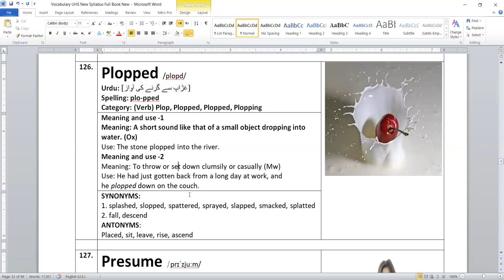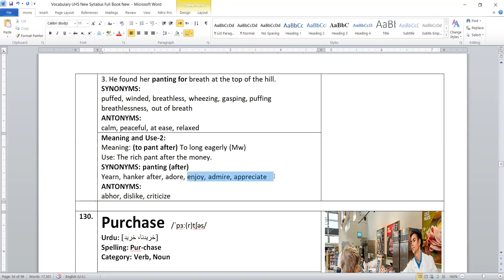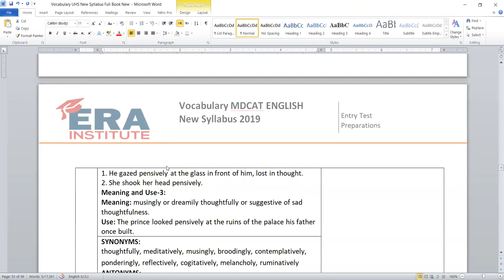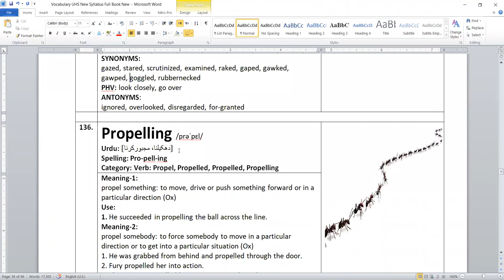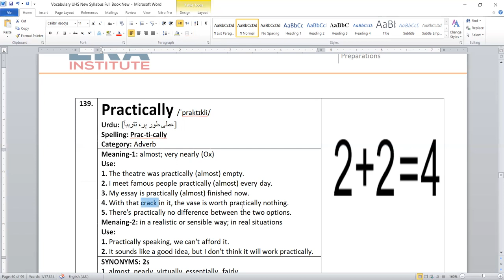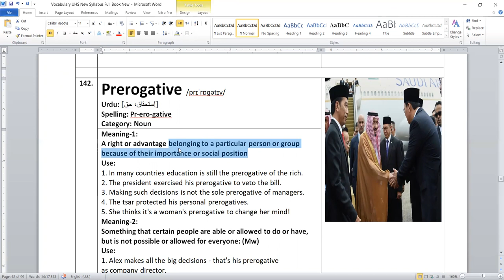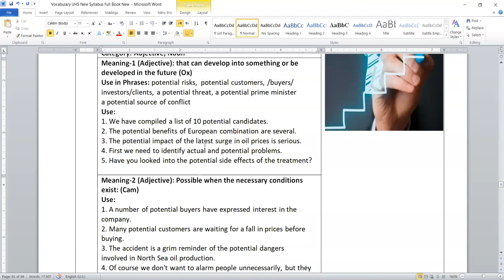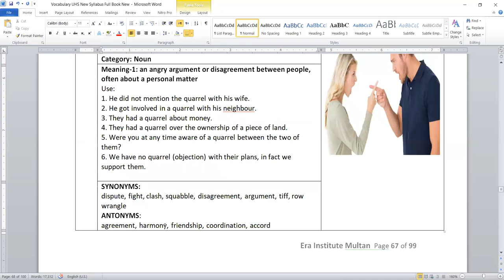NMDCAT Vocabulary 101-150